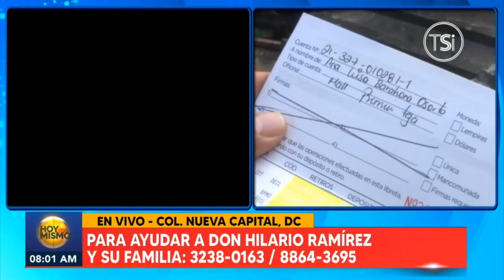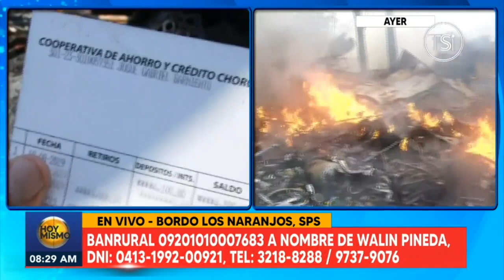Hondureño que perdio todo en un incendio clama por ayuda